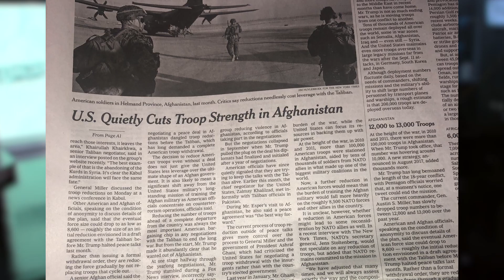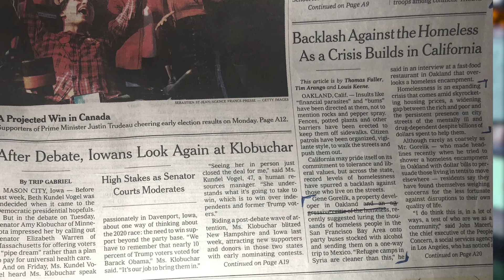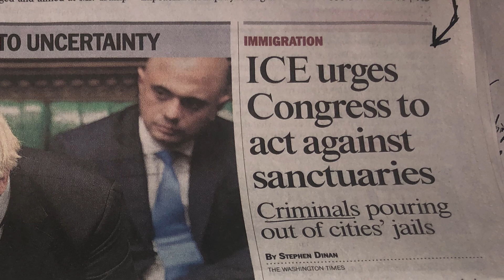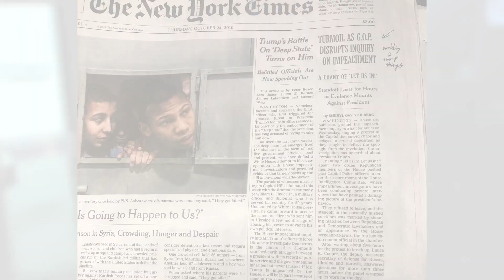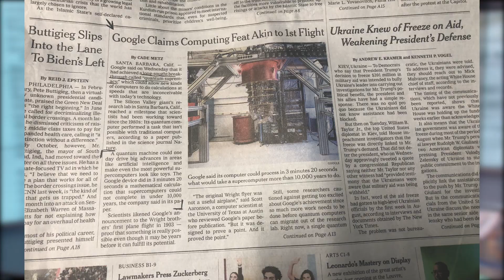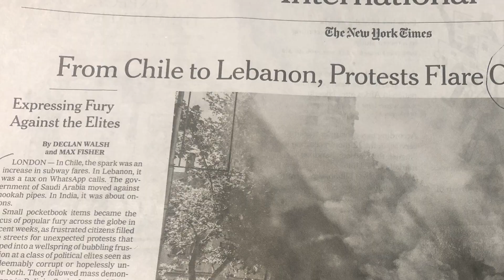Huge NY Times Lie In 3 Words [Redacted Pre-Show]